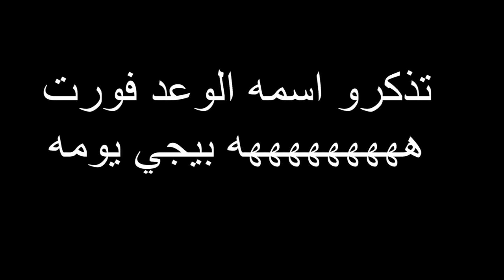غدر فيني ووصلت فزعتي 😂🔥🔥! | قراند الحياه الواقعية